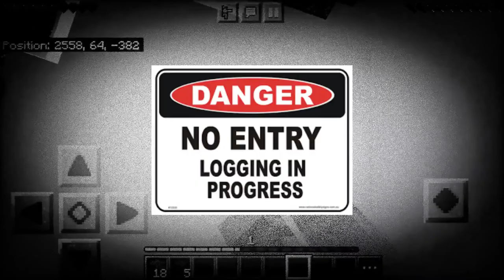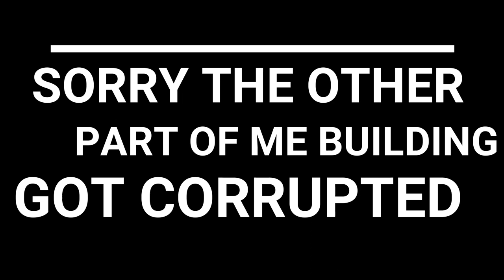FORCING VILLAGERS TO BREED! (EP 1)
Hey guys! Its SoloSoccerz welcome to the first episode of the Minecraft 1.16 Let's Play! Hope you guys enjoy! In This Video I Will Teach You How To Make A Automatic Villager Breeder.
Yep Fully Automated. You Don't Ned To Give Them Any Bread.

For The Tutorial: 8:06

Here Are The Steps U Need To Do:
1) Dig A Hole 4 Blocks Deep Any Size You Want. For Me i did a 20 x 21 Hole.

2) Get A Few Beds And Place It Inside The Hole.

3) The Most Fun Part The Villager Abduction. U Would Need 3 Villagers.
Suggested: (1 Farmer And Two Normal Villagers)

4) Fill The Top Layer With Glass As I Did In The Video.

5) Make A Farm any size you want. The Farm acts as a food source for all the villagers.

6) Wait. Patience is the key To Success.